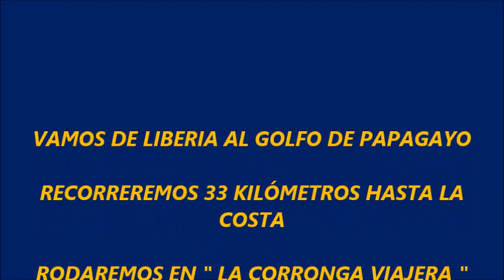DE LIBERIA AL HOTEL OCCIDENTAL PAPAGAYO EN LA CORRONGA VIAJERA